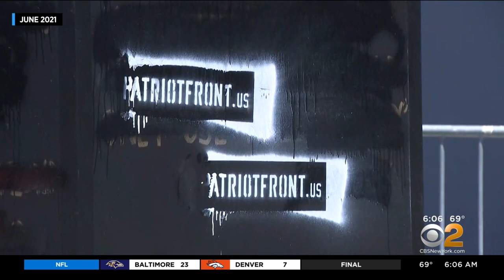New Video Of George Floyd Statue Vandalism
New video shows a suspect approach the statue on a skateboard and splattering paint before taking off.